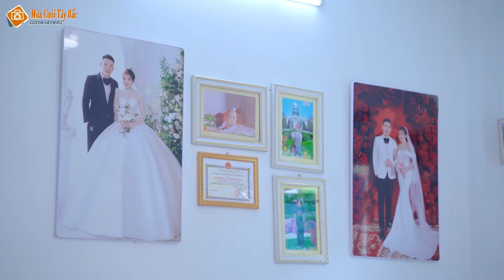Toàn Cảnh Lễ Mừng Tân GiaGia Đình Phát ĐạtVà Siêu Biệt Thự Bản Mảy Chiềng Pấc Thuận Châu Sơn La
📣📣 BEM STUDIO 📣📣

☑️ Quay & Chụp Họp Lớp, Hội Khoá
☑️ Quay & Chụp Kỷ Yếu [ LIKE STUDIO ]

📍 Ngã 3 Chiêng Pấc - Thuận Châu.